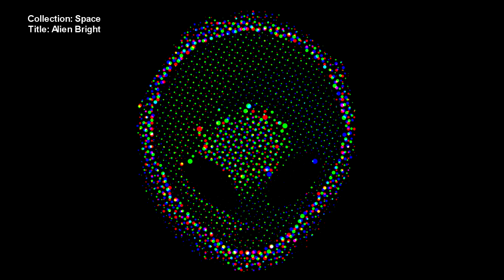NFT's NOW AVAILABLE ON H=N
This is a presentation of my latest artworks minted on H=N